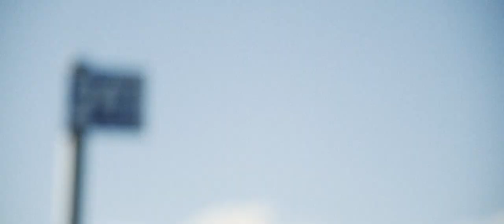Wedding of Bayarkhuu & Enkhriimaa by Exastudio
Film by EXA Studio